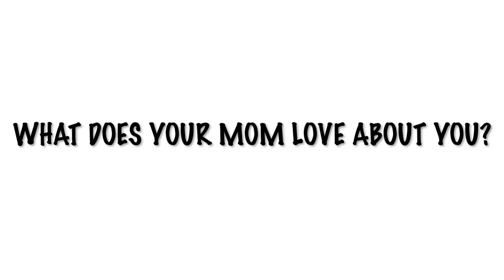Marvin Kids Take On Mother's Day 2022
Your giving enables our church to minister to our community and to reach around the world, sharing the Gospel.

Listen to the Marvin Worship Podcast